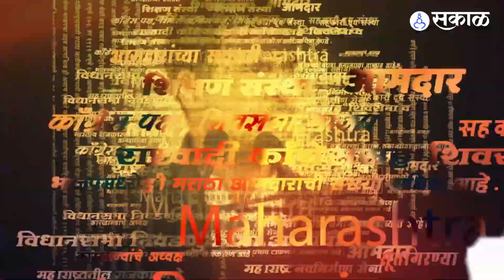Ajit Pawar यांनी प्रदेशाध्यक्षपदाची बोलुन दाखवली इच्छा, Sanjay Shirsat यांनी टाकला बॉम्ब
राष्ट्रवादी काँग्रेसच्या कार्यकर्ता मेळाव्या दरम्यात विरोधीपक्षनेते अजित पवार यांनी आपली इच्छा बोलून दाखवतं, मोठा बॉम्ब टाकला. .यावरून राष्ट्रवादीतील अंतर्गत कलह चव्हाट्यावर आला आहे. अशात शिवसेना शिदे गटाचे संजय शिरसाट यांनी अजित पवारांना राष्ट्रवादीत दाबण्याचा प्रयत्न केला जात असल्याचं बोललं. त्यामुळे अजित पवार उठाव करणार असं  वक्तव्य केलं.